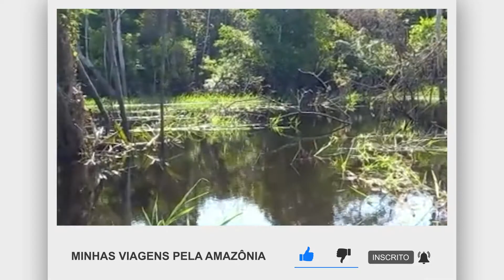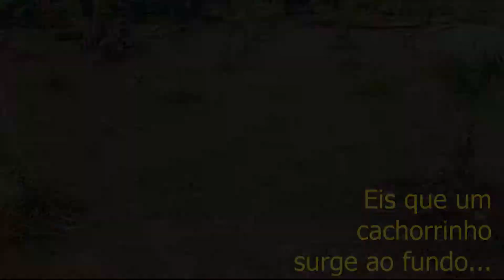SALVANDO UM CÃOZINHO 🐕 PERDIDO NA SELVA AMAZÔNICA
Saí pra fazer uma pescaria em um dia comum, e fui abençoada com a uma grande e agradável surpresa.